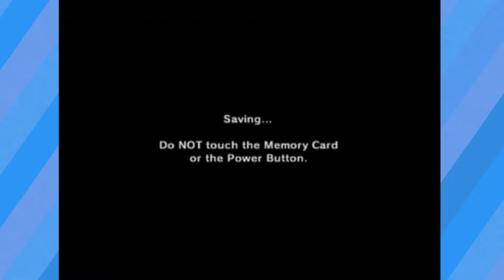Zelda: Ocarina of Time // Part 31 // Groping Chamber - HowDoGame?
WELCOME TO THE DEATH ROOM!!!